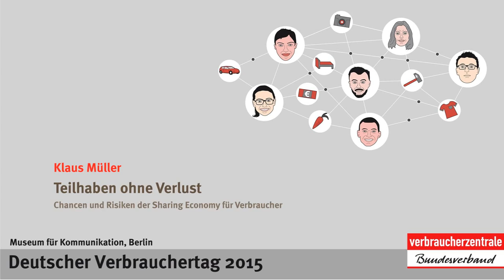Klaus Müller: Teilhaben ohne Verlust | Deutscher Verbrauchertag 2015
Chancen und Risiken der Sharing Economy für Verbraucher. Rede von Klaus Müller, Vorstand des Verbraucherzentrale Bundesverbands (vzbv), auf dem Deutschen Verbrauchertag 2015 in Berlin.